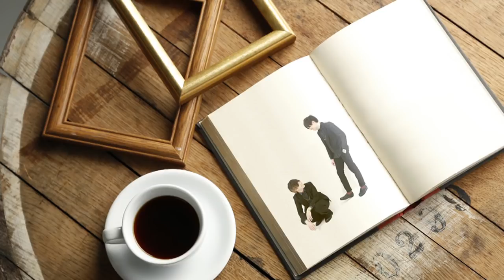Choreography lecture videos of "Yamete"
We will appear at JAPANEXPOTHAILAND on 26th〜28th January 2018.